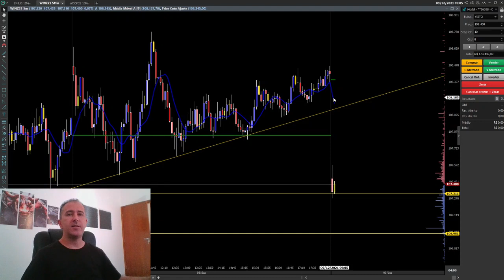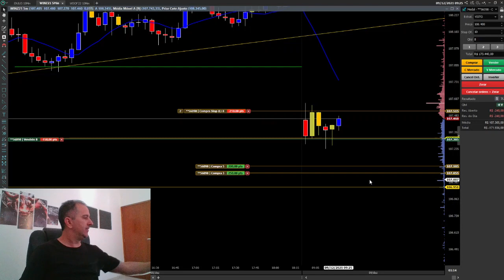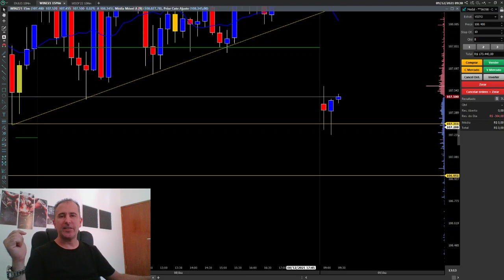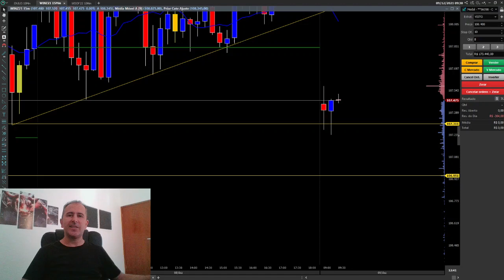E Outro Loss na Visto! Muita Calma Nessa Hora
MEMBROS:
Torne-se um membro e ajude no crescimento do canal, os membros da categoria Profissional terão nossas estratégias PASSAPORTE e GAROUPA DO DIA com REVERSÕES. Seja membro:

Minha Estratégia VISTO - Se for gravar vídeos com essa estratégia favor mencionar o nome do nosso canal e link da estratégia: